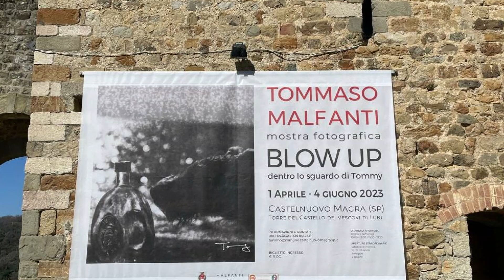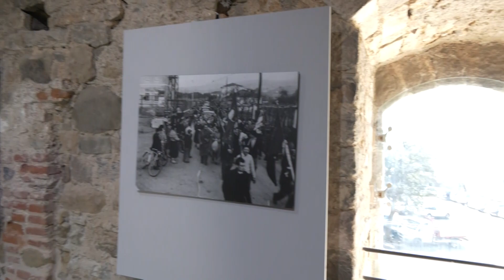Castelnuovo Magra, mostra del fotografo Malfanti 31-03-2023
Blow up dentro lo sguardo di Tommy è la mostra fotografica che sarà inaugurata domani 1 aprile nella torre del castello dei vescovi di Luni a Castelnuovo Magra.
La mostra di Tommaso Malfanti, noto fotografo castelnuovese sarà visitabile sino al 4 giugno 2023.